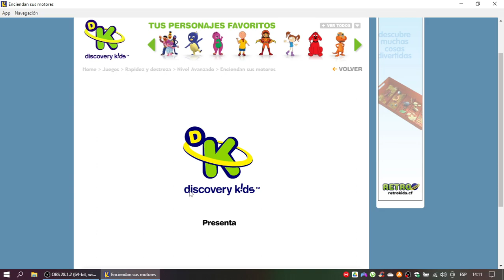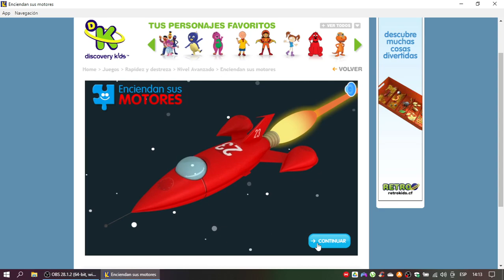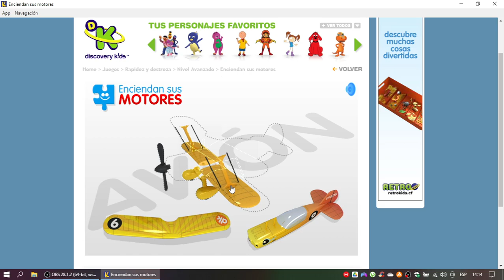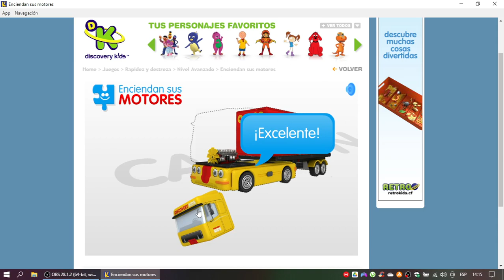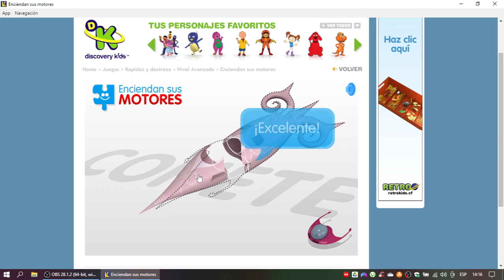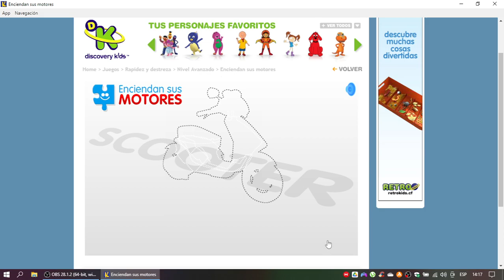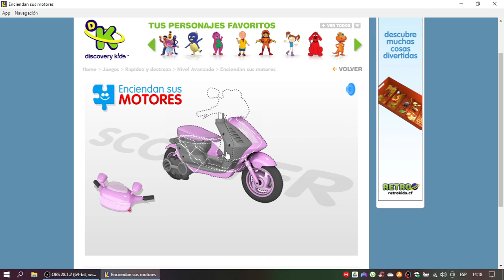Discovery Kids Juegos: Enciendan Sus Motores